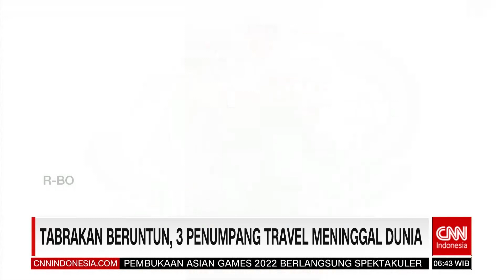Tabrakan Berunrun, 3 Penumpang Travel Meninggal Dunia | REDAKSI PAGI (24/09/23)